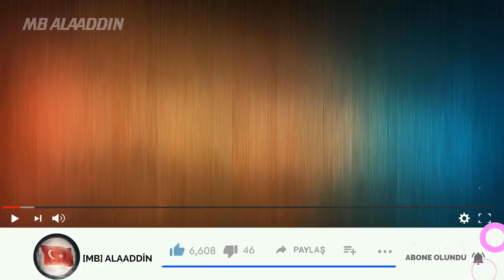4N1K İLK AŞK - 7. BÖLÜM KAMERA ARKASI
4n1k 6. bölüm 1.fragmanı,
4n1k ilk aşk 6. bölüm fragman,
4n1k 6. bölüm,
4n1k dizi 2. tanıtım,
4n1k dizi 2. fragman,
4n1k fragman 6. bolum,
4n1k ilk aşk 5. bölüm,
4n1k ilk aşk 2. bölüm,